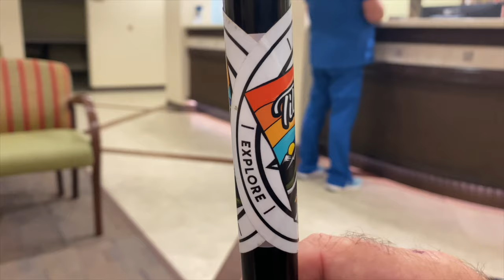It's Definitely Time to SLOW Down at the RV Home Base!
Full time RV Life had it's moment, but it's time to slow our roll!  Truck Campers, New Toys and a Trip to the Doctor!  Never a dull moment at our home base property!

We Would LOVE to Connect With You!

Til Further Notice RV Lifestyle Vlog Episode 132 Highlights
0:00 Til Further Notice!
0:32 We didn't see this coming!
1:17 Vanhunks Peddle Kayaks
3:38 Kayaking the Rainbow River
5:14 Trip to the Doctor!
6:30 Searching for the right Truck Camper

We would love to have you join us on our full time rv living - adventure travel vlog as we navigate the fifth wheel lifestyle with our F450 Truck (Tilly) and our Vanleigh Vilano (Tag-A-Long too)

~Scott, Tammy, Gracie (doggy)